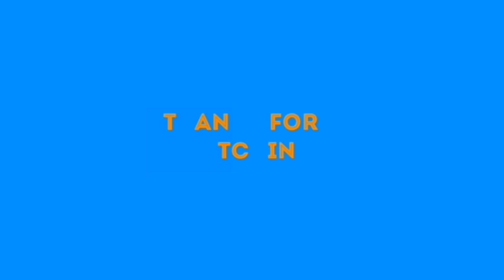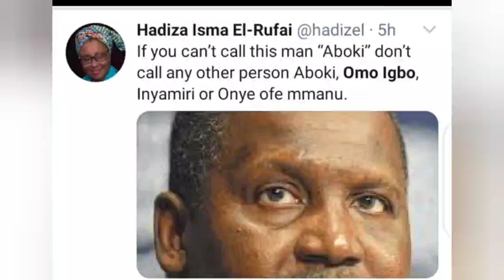BREAKING: EL-RUFAI'S WIFE FINALLY FL@R£ Ù₱ 0N THIS MATTER